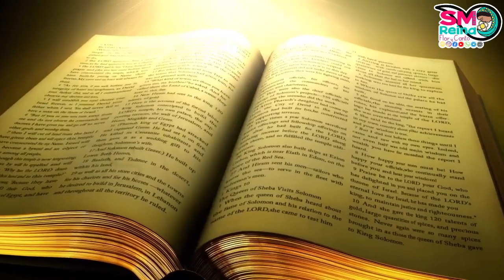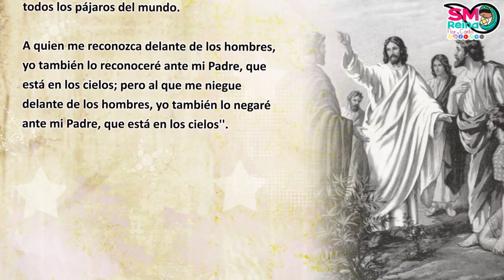Palabra de Vida del 15 de Julio del 2023. Sé valiente